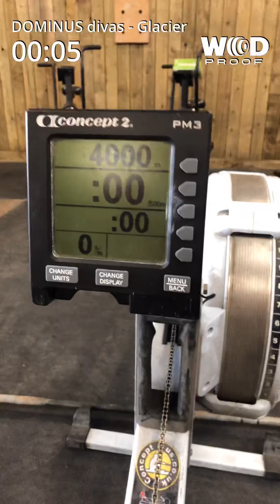DOMINUS Divas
Glacier games Q1